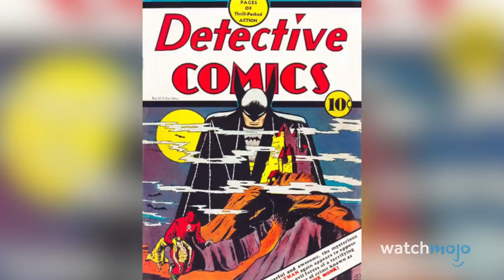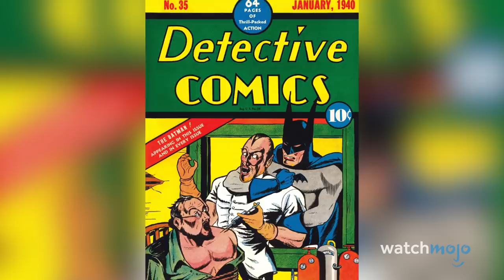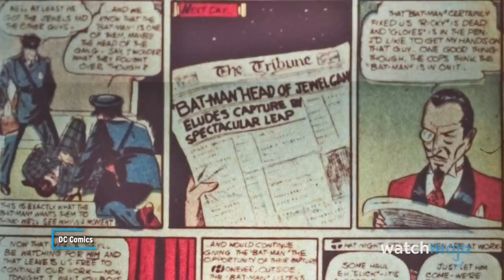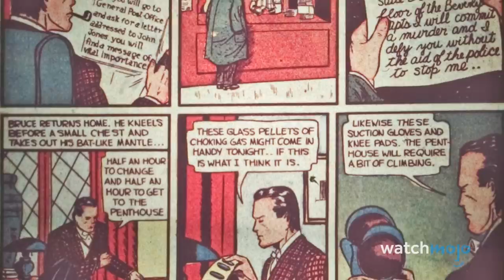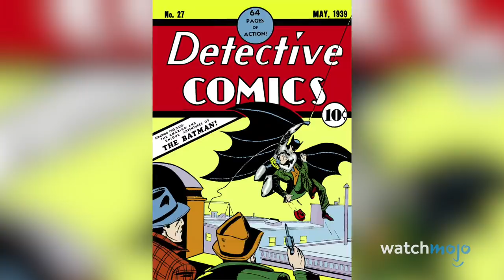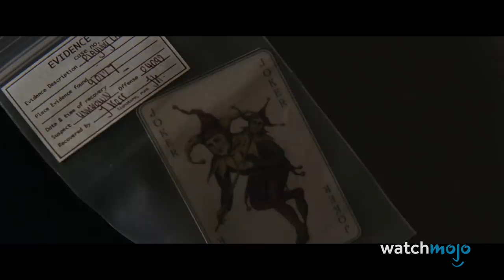Top 10 Most Valuable Batman Comic Books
the ultimate online resource for comic collectors! Want to know what comics are trending or what your collection is worth? Try them out today for free with the code WATCHMOJO22.

The price of these Batman comics would shock Bruce Wayne himself! For this list, we’ll be looking at Dark Knight stories that fetch extremely high costs! Our countdown includes  “Detective Comics #36”, “Detective Comics #29”, "Batman #1", and more! Which of these comics would you add to your personal batcave?